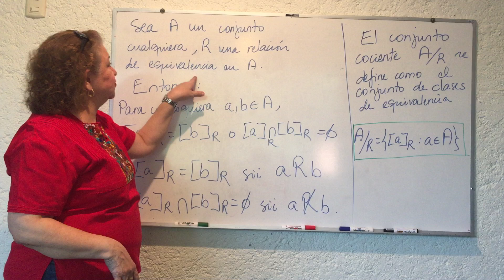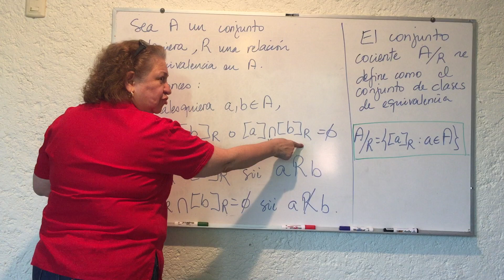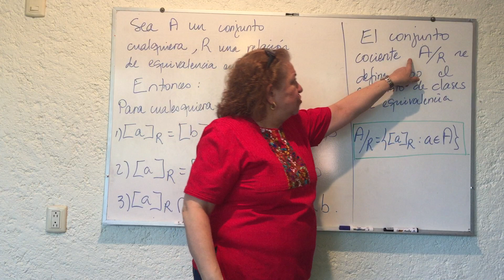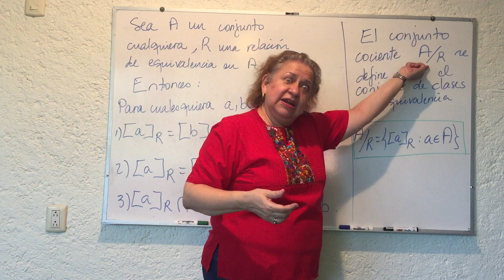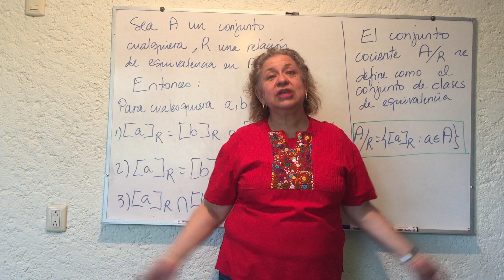Lógica y Conjuntos 37 - Conjunto Cociente - Yolanda Torres Falcón